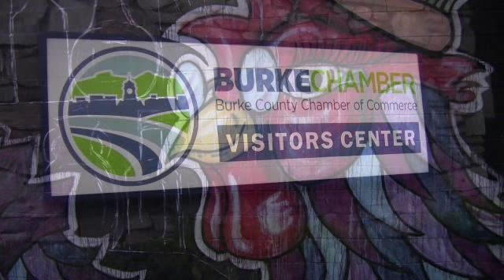Morganton or Mayberry CHOOSE MORGANTON Family Fun